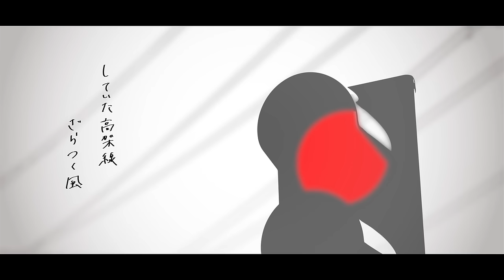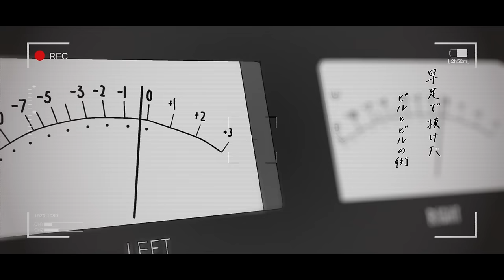snooty “一閃” (Official Music Video)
snooty
「一閃」

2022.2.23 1st Full Album「たゆたう」収録

Director：ピ(!!)
A&R / Recording Director：Sunao“muradpitt”Murata(KURAMAE RECORDS / AFD's Music Entertainment)
Recorded ＆Mixed by Isao Yamanaka at UNKNOWN SOUND STUDIO

snooty
Gt.Vo.深原ぽた
Ba.ユトリミサ
Dr.しおり

■Music
snooty 1st Full Album「たゆたう」
品番：KRRC-1019
販売元：Happinet Media Marketing Co. / 発売元：KURAMAE RECORDS

1.フロムユアサイド
2.一閃
3.マイライフ
4.哀
5.会いたい
6.線香花火
7.空白
8.世界が終わるまで
9.6%
10.吉祥寺とオレンジ
11.青と足跡

■LIVE
snooty『たゆたう』Release tour“「たゆたう」～旅する僕らの心音～”

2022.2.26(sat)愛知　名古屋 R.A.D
OPEN 16:30 / START 17:00

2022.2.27(sun)大阪　LIVE SQUARE 2nd LINE
OPEN 16:30 / START 17:00

2022.3.6(sun)東京　下北沢 MOSAiC
OPEN 17:30 / START 18:00

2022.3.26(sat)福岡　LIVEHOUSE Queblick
OPEN 16:30 / START 17:00

「一閃」
作詞／作曲：深原ぽた

改札抜けたら何か変わる気が
していた高架線ざらつく風
孤独を恐れた集団人間
いらない相槌睨んだ空中
浮かれた男女にイライラした夏
赤青照らされ僕は何者だ

地上の星よ どうか僕を
その目に焼き付けてくれよ
長いものに 巻かれるほどに
僕は大人にはなれないようだ

早足で抜けたビルとビルの街
息が切れたことすらも気づかずに

くだらねえ日々と 退屈な夜に
僕は僕を探していた
揺らいだ感情が導いた先へ
裸足のまま彷徨っていたんだ

泥だらけでも生きてく
立ち上がればそこがスタートだ
砂漠で爆発を起こせ

駆け抜けた群青 過ぎ去った残像
僕が僕を超えるまで
繰り返す絶望 それでも
鳴り止まない耳鳴りの方へ

「Flash」

After coming out of the ticket gate, it felt like something had changed
The overhead railway lines were hit by rough winds
A bunch of people afraid of being alone
Needlessly interjecting in the conversation, scowling at the sky
It was the summer of being angry at superficial men and woman
Bathed in red and blue light, who am I?

Stars on earth, please look at me
And burn me into your memory
I’ll have to surrender myself to someone strong
It seems like I’ll never grow wiser

Quickly escaping this town full of buildings
Without even noticing I was out of breath

In these tedious days and boring nights
I am searching for myself
Headed towards where these wavering emotions take me
Just wandering around barefoot

And I can still live even if I’m covered in mud
If I can stand up, that’s at least a start
I’ll cause an explosion in the desert

My youth rushed past me
Now those days are just memories
Until I become more than I am now
I have to repeatedly wallow in despair, but still
I’ll keep chasing the incessant ringing in my ears